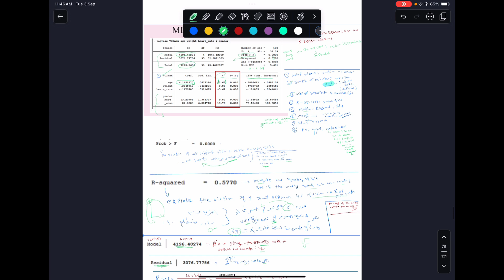Linear & Logistic Regression شرح ملخص اخر كلام للدكتور للجدولين